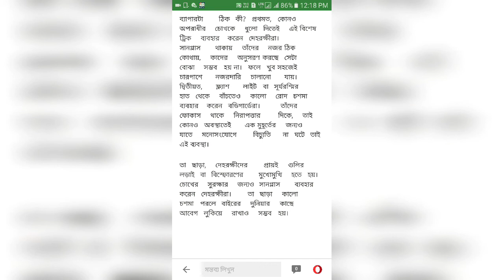দেহরক্ষীরা কালো সানগ্লাস পড়ে কেন? Why did the bodyguards wear black sunglasses?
দেহরক্ষীরা কালো সানগ্লাস পড়ে কেন?
Why did the bodyguards wear black sunglasses?